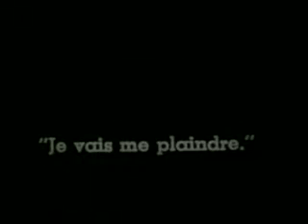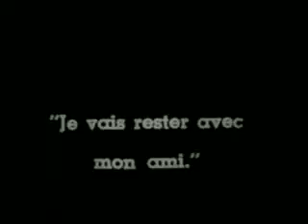Charlie Chaplin: Mabel's Strange Predicament (1914)...his third film released...Public Domain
If you want to teach English to children or adult English Language Learners, then click on the Google Drive link below for 1,000+ free files: